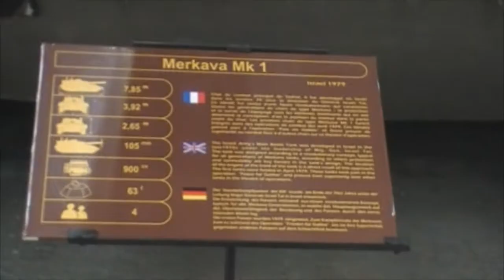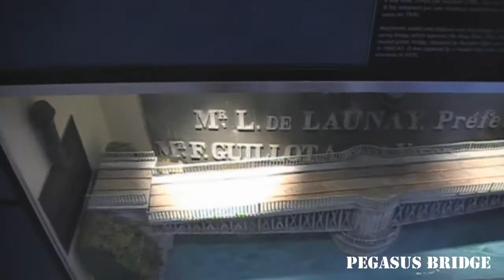El mejor viaje que puedes hacer - The best trip you can do !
Puedes verlo en HD! You can see it in HD
En este video Veras como Models Of War se traslada a normandia, resumimos con este breve video varios destinos como son:
- La Rochelle
- Museo de blindados de Saumur
- Le mont michel
- Playa de utha
- Playa de Omaha
- Puente Pegasus

In this video you'll see how Models of War he moved to Normandy, we summarize with this short video several destinations such as:
- La Rochelle
- Armored museum of Saumur
- Le mont michel
- Utha beach
- Omaha beach
- Pegasus bridge